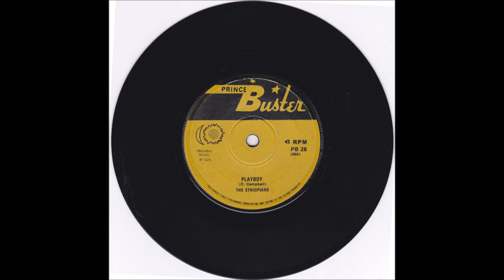The Ethiopians - Playboy (1972 single)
Seems to be a one-off recording release on Prince Buster label when the Ethiopians were doing the rounds with various producers in the early 1970's. Not include on the otherwise excellent Trojan 2CD Anthology 'Train To Skaville'.
Not sure on the origins of the song - the 'C.Campbell' credit doesn't guarantee it's a Buster original, but don't recognise it as a cover.